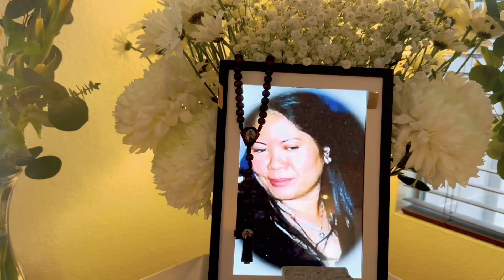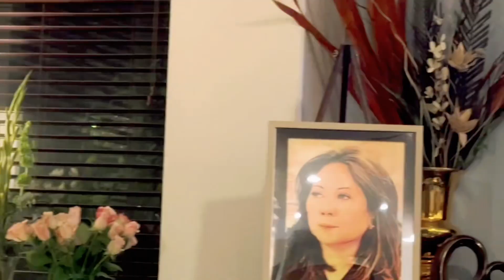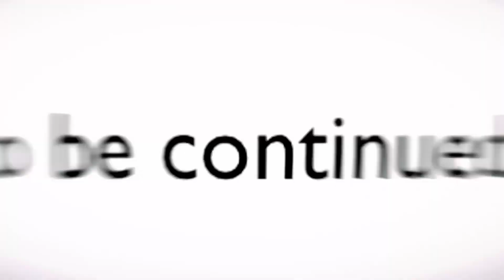Part 1 Of THE CELEBRATION OF LIFE, You Will Be Missed | Gorgeous Jean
For today’s video, I will be sharing with you part one of our celebration of life for our dear friend Girna. She passed away February 20th.  She suffered from Aneurysm which she didn’t make it. Our Condolences to her Family And Friends specially us the Pinoy Mafias. Nine days in a row of Prayers for her and the 9th day, we had our celebration of life for her at the same time at their place. It’s a very hard experience for us because we lost a great friend, a mother, a Sister and a wife. I haven’t had a chance to vlog for a while because of work and at the same time, we all busy grieving for our loss. From the Hospital up to the Hospice Care, I didn’t vlog out of respect for the Family. I would like you guys to join us to celebrate her life. We all love her very much. So many memories we’ve shared together. Please enjoy the moment with us.